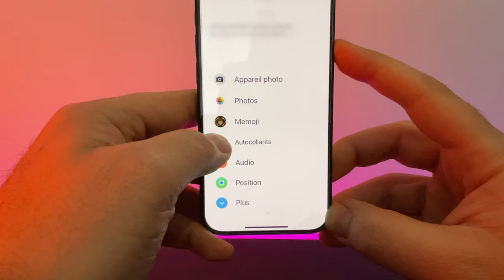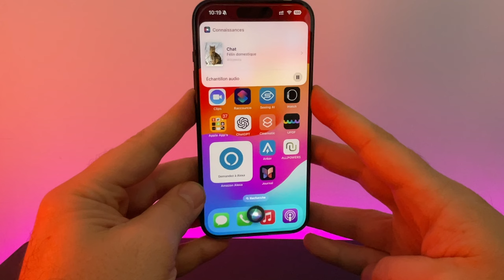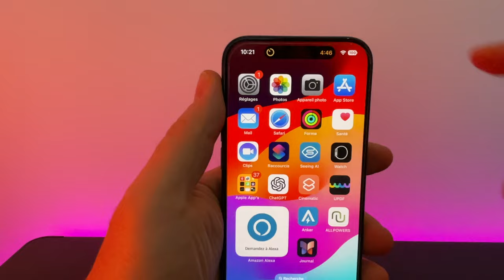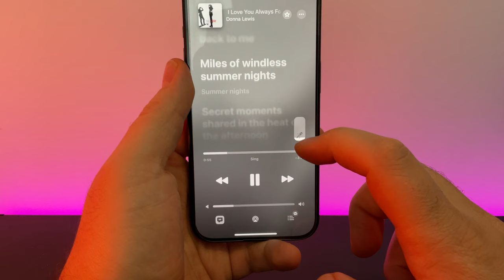J-1: Ce soir c'est Noël, la la la la la ...5 astuces pour iPhone et bonnes fêtes à tous !